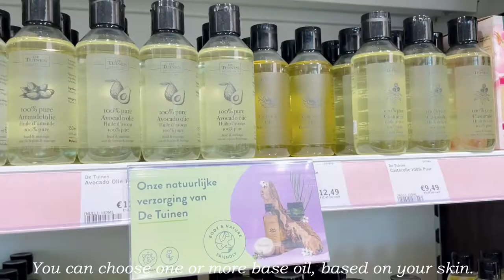Massage Candle for Couples / How to Make a Scented Massage Candle / 按摩蠟燭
This episode shows the way to make massage candle for couples, how to make a scented massage candle, 按摩蠟燭製作過程. It can be made for yourself or gift for someone else. You can make it at home with a blend of soy wax, base oils and fragrance oils, perfect for a nice and warm massage.

Recipe:
60g soy wax
30g coconut oil
30g jojoba oil
30g grapeseed oil
10g fragrance oil